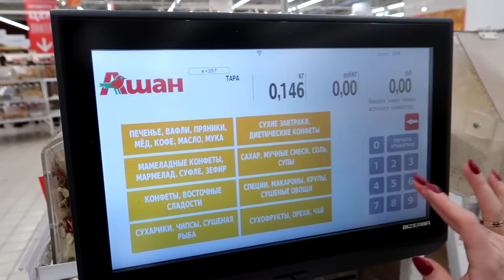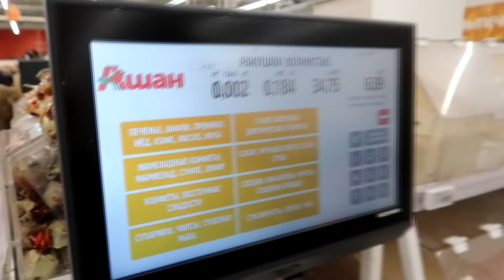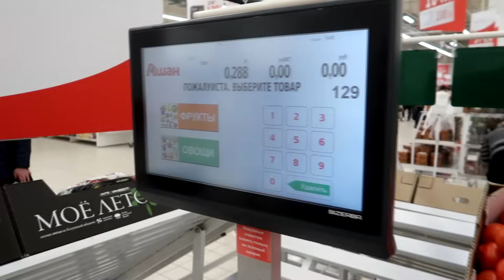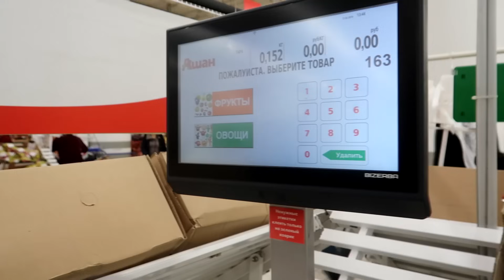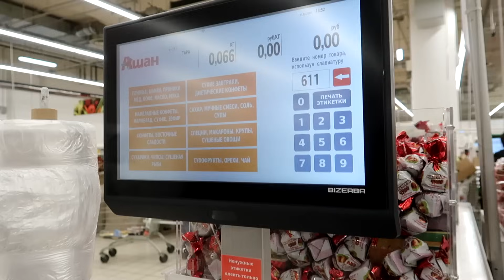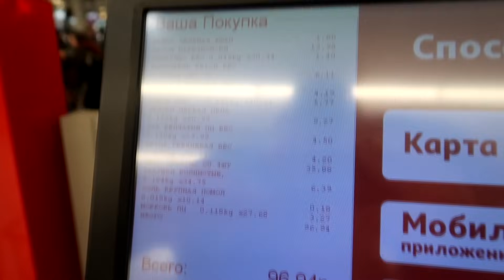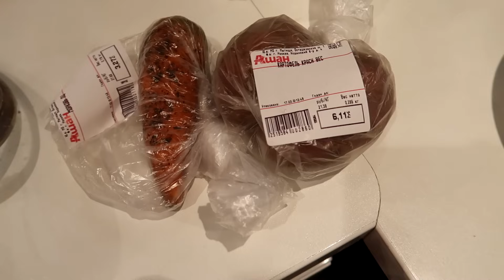ВЫЖИВАЕМ С СОБАКОЙ НА 94 РУБЛЯ! ЭТО НЕРЕАЛЬНО!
Если тебе понравилось видео - поддержи его лайком!

Адрес для ваших посылок: до востребования г.Москва, индекс 105187, Щербаковская улица, 58А Бондаренко Михаилу Юрьевичу (Cообщите о том, что отправили посылку в этой теме

lyapota_tv
sladunchik
zveromama
zveropapa
pes_bloger